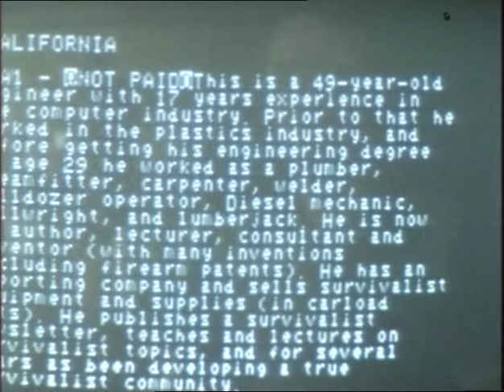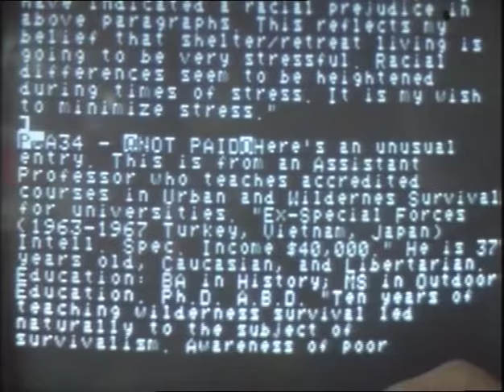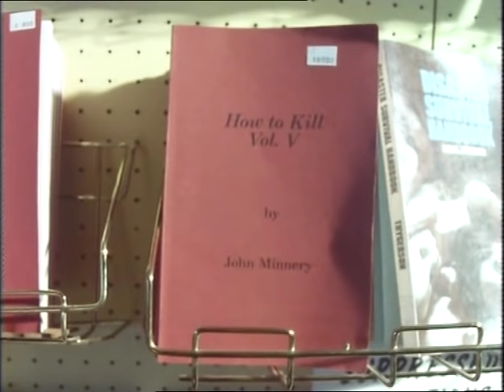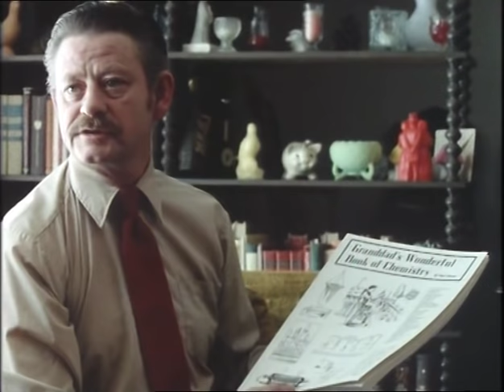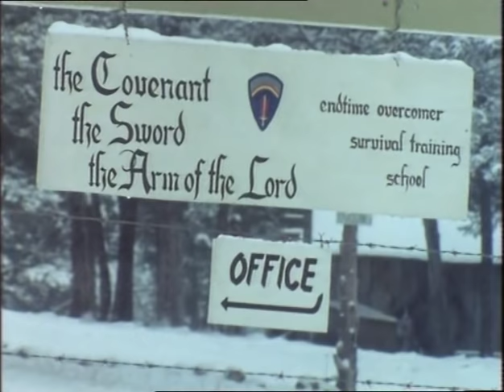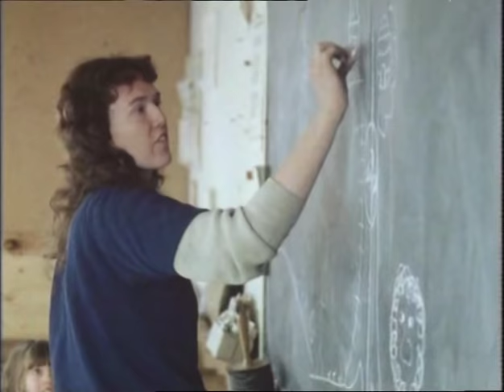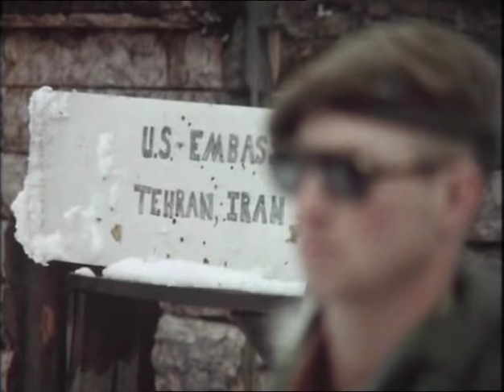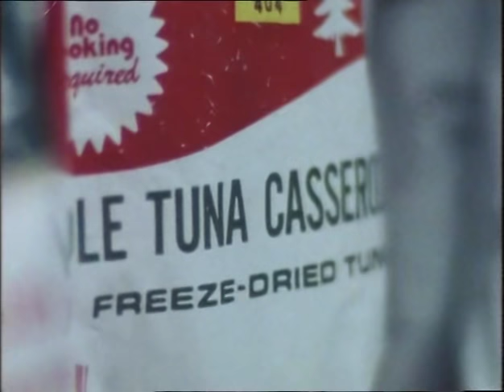Survivalists - The Covenant, The Sword and The Arm of The Lord (and various others)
Documentary featuring various American Survivalists including the The Covenant, The Sword and The Arm of The Lord (Zarephath-Horeb Community Church), Kurt Saxon, Ron Hood, Bruce Clayton, General WerBell III, Jason Lau and various others. The groups and individuals featured in this documentary are returned to throughout the entire 40+ minutes so it's worth watching from beginning to end to ensure you don't miss anything.

This documentary was first shown on British TV in 1982 and has been repeated several times since.